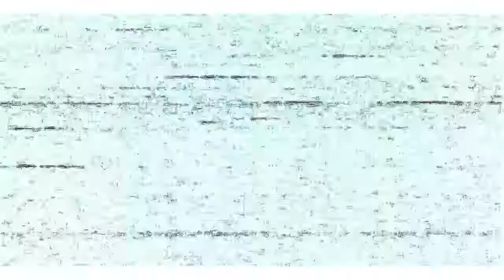2win LIVE Performance Recap at Club Rodeo Macon, GA | Shot and Directed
Recap of 2win's LIVE Performance at Club Rodeo in Macon, GA‼️

2win's Social Media Platforms 📱

●▬▬▬▬▬▬▬๑۩۩๑▬▬▬▬▬▬▬▬●
●▬▬▬▬▬▬▬๑۩۩๑▬▬▬▬▬▬▬▬●